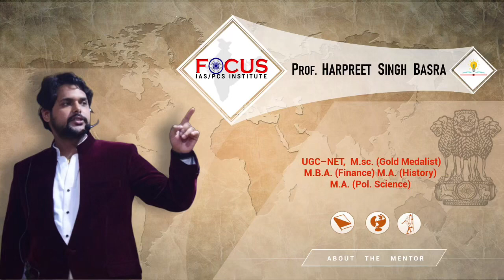IAS PCS Indian National Flag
This is new series of KNOWLEDGE CAPSULE. In this new series we will be discussing various concepts, which we encounter while studying different subjects in our preparation . There will be GIST of all those concepts, which will work as BOOSTERS to your KNOWLEDGE and PREPARATION of VARIOUS GOVERNMENT EXAMS.

This KNOWLEDGE CAPSULE includes our NATIONAL FLAG 🇮🇳.